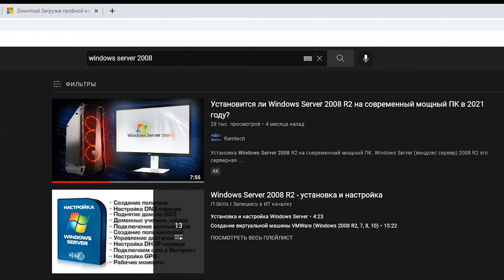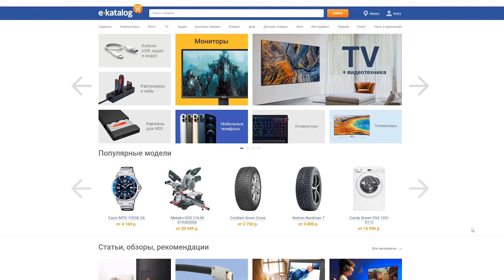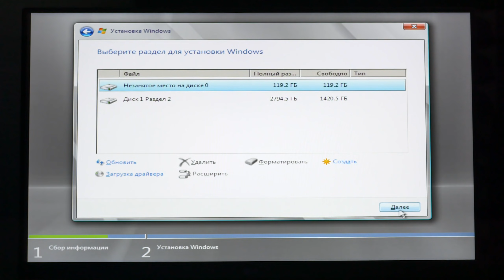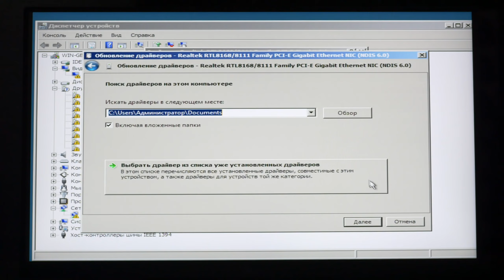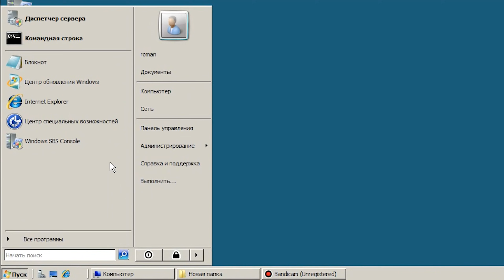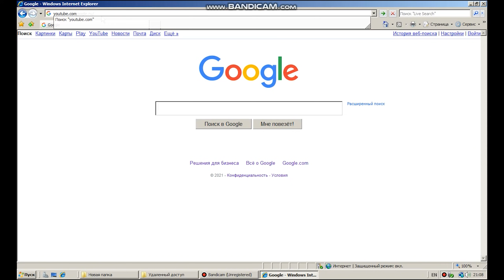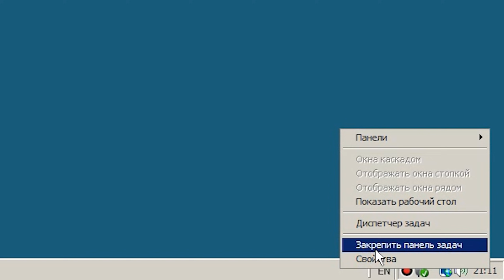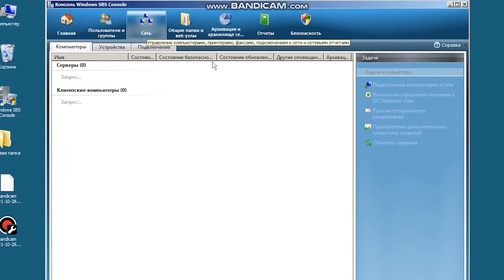Установится ли Windows Small Business Server 2008 на современный мощный ПК в 2025 году?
Установится ли Windows Small Business Server 2008 на современный мощный ПК в 2022 году? Windows Small Business Server 2008 (сокращенно Windows SBS 2008) - это серверная операционная система от Microsoft для малых предприятий (до 75 компьютеров). Она отличается от обычной версии Windows Server 2008, видео про установку которой есть на канале В данном видео я попробую установить ее на современный ПК.